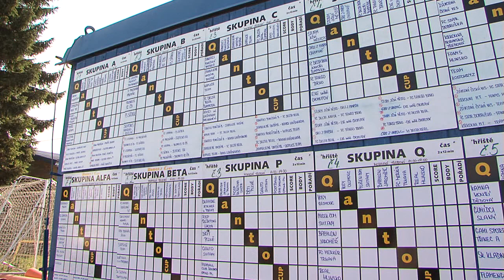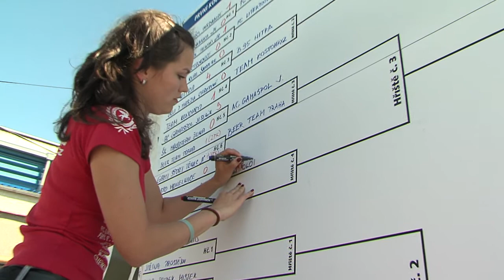Dokument z QantoCupu 2010, 1.část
CMS TV Moravská Třebová

První část dokumentu CMS TV z Festivalu fotbalového srdce - QantoCupu 2010, který vysílal program ČT4 Sport